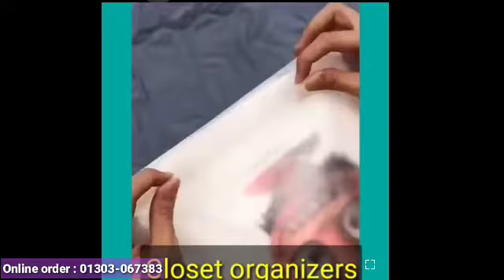AliExpress Space Saving Kitchen & Home Organiser/Best Kitchen Organiser Smart Gadget.Trendy Life bd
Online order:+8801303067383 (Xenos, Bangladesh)